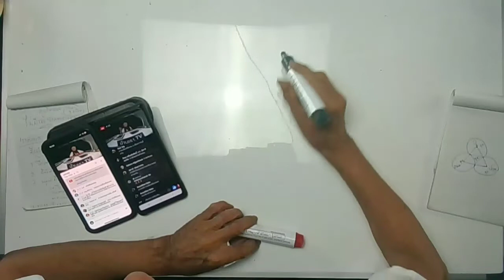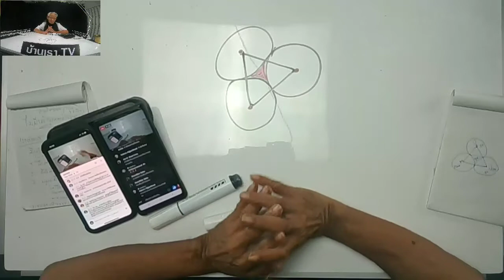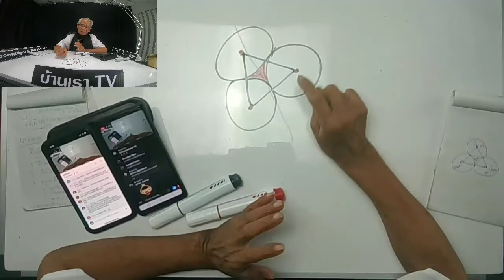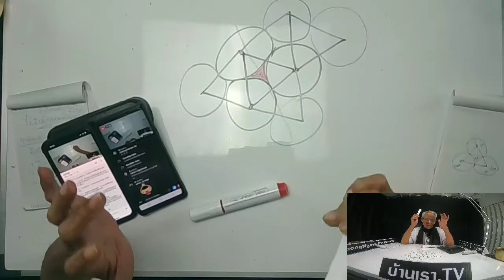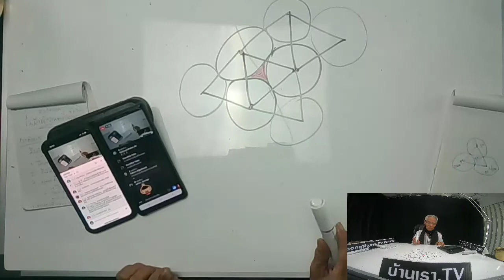Emc2《Lme ขาดเกิน ภาษาลุงหงอกกิ๊กก๊อก สองมือเปล่าหนึ่งความเข้าใจ 8/11/62/25hrs.